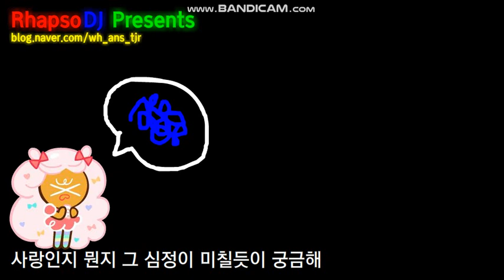【RhapsoDJ 허무송 2019】마법소녀 (오렌지캬라멜)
제작자: RhapsoDJ

제목은 마법소녀인데 가사가 병맛인 이 곡...